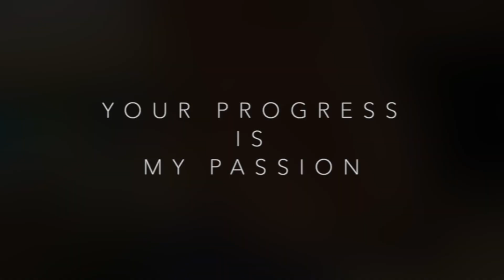Kitesurfen Lernen - Transition Jumps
Hast Du Fragen oder Feedback?
Schreib sie gerne in die Kommentare :-)

Im heutigen Tutorial zeige ich dir wie du deine ersten Transition Jumps meistern, oder deine Technik bei diesem Trick verbessern kannst.

Bei der ersten Technik des Transition Jumps geht es erstmal darum ein gutes Gefühl für die Barbewegung zu bekommen.

Die zweite Technik ist etwas fortgeschrittener da hier ein kontrollierter, aktiver Pop genutzt wird um die Energie der Boards von der Fahrtrichtung nach hinten zu bringen.

Zum Schluss zeige ich dir noch die zwei häufigsten Fehler, die mir bei Transition Jumps auf dem Wasser immer wieder auffallen.

WENN IHR WEITERE FRAGEN HABT, ODER AUF DEM WASSER GERNE MEINE UNTERSTÜTZUNG IN REAL LIFE HÄTTET, SCHREIBT MICH EINFACH AN.

Meine Kontaktdaten findet Ihr unten auf meiner Website.

Ich wünsch Euch viel Spaß und Erfolg bei Eurer nächsten Session auf dem Wasser!

Wenn Ihr direkt mit mir Kontakt aufnehmen möchtet, schaut gerne auf meiner Website vorbei